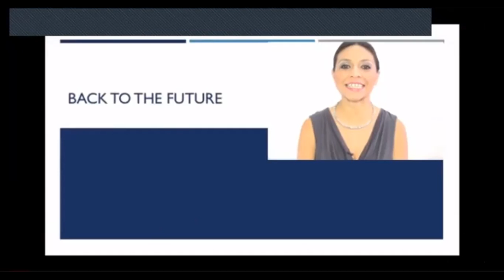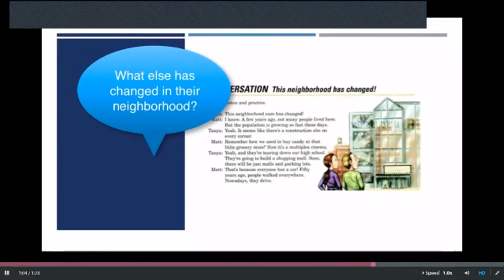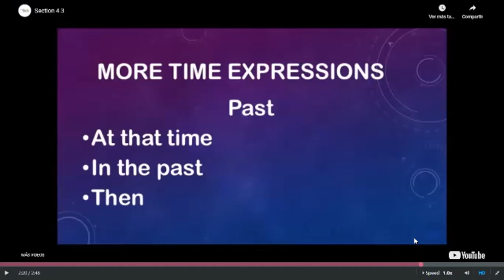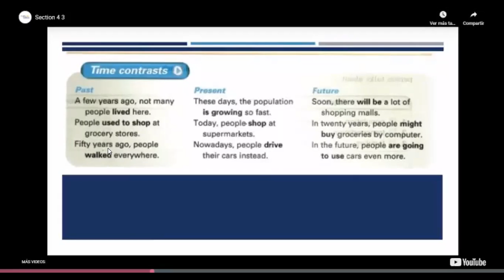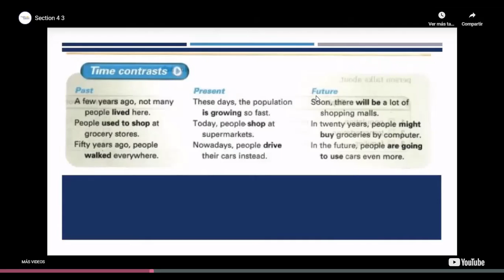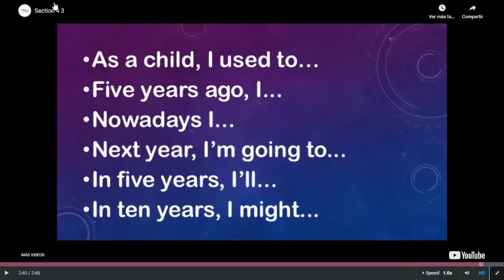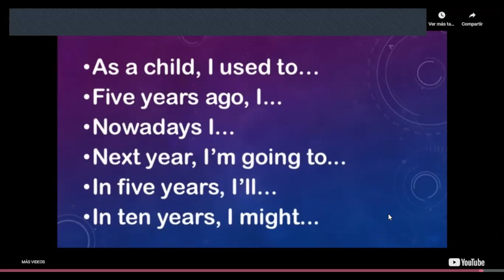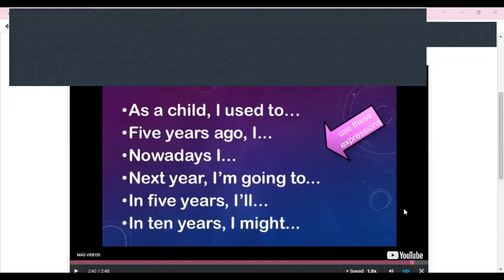Class 6 - January 25th 2023 - FI REGA - 110- Nuñez - This neighborhood has changed